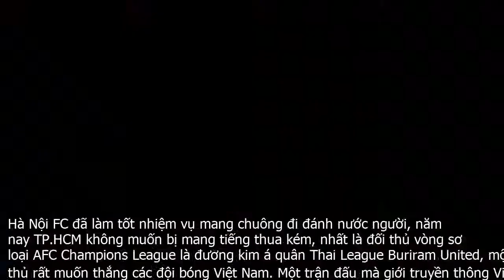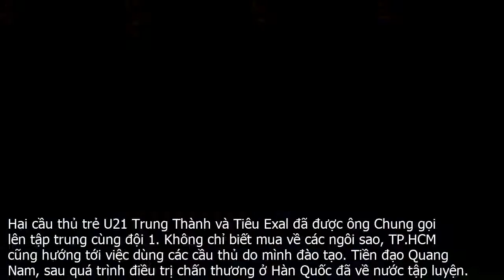Ông giáo ơi, bầu Thắng "chơi lớn" rồi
Thoạt tưởng thì nghĩ rằng ông bầu xứ Nghệ quyết chơi lớn theo kiểu  Thua ai thì thua, nhưng không thua bầu Hiển . Nhưng ngẫm đi, ngẫm lại, nếu chỉ loanh quanh ở V.League và Cúp quốc gia thì TP.HCM không cần bạo tay chi như thế. Cả trên băng ghế HLV lẫn cầu thủ đều được làm mới với cách làm rất riêng, bộ đôi Thắng   Chung đang khiến dư luận xôn xao.Vẫn còn người cận vệ già Lư Đình Tuấn nhưng sau khi gia hạn hợp đồng với HLV Chung Hae Soung, bầu Thắng đã ký hợp đồng với 2 tân trợ lý là Trần Minh Quang  thủ môn  và Nguyễn Ngọc Thọ. Trong đó, cựu thủ môn Trần Minh Quang có thời đã là đồng đội của Hữu Thắng tại đội tuyển quốc gia.Ông Chung đã có thêm 3 trợ lý mới. Ảnh HCMFCChưa hết, trong chuyến tìm quân ở châu Âu của ông Chung có ngay bản hợp đồng đầu tiên là HLV thể lực Javier. Để chuẩn bị cho mùa giải mới, việc đầu tiên là TP.HCM phải nhanh chóng tìm ngay về HLV thể lực. Ông bầu xứ Nghệ cho rằng ngoài lực lượng mỏng thì thể lực là điều khiến cho TP.HCM hụt hơi trong cuộc đua với gã nhà giàu Hà Nội tại V.League lẫn Cúp quốc gia.Trong chuyến đi châu Âu tuyển quân vừa qua ông Chung Hae soung đã đưa về HLV thể lực Javier, người từng từng có quãng thời gian làm việc ở câu lạc bộ Olympik Donetsk, đội bóng đang thi đấu tại Giải Ngoại hạng Ukraine.Hai bản hợp đồng còn lại có thể sẽ là Công Phượng và 1 trung vệ từng là thành viên của đội tuyển Hàn Quốc. Vấn đề của Công Phượng chỉ nằm ở giá chuyển nhượng đang có khoảng cách giữa người bán với người mua, dự kiến mọi việc sẽ được gút lại trong vài ngày tới.Đây là những quân bài để TP.HCM tham gia AFC Champions League cả góc độ chuyên môn lẫn quảng bá hình ảnh. CLB TPHCM tham dự đấu trường châu Á nên có 4 suất ngoại binh và ông Chung không thể bỏ qua cơ hội này.Lee Jung Soon  14  đang trên đường đến Việt Nam. Ảnh AP.Hà Nội FC đã làm tốt nhiệm vụ mang chuông đi đánh nước người, năm nay TP.HCM không muốn bị mang tiếng thua kém, nhất là đối thủ vòng sơ loại AFC Champions League là đương kim á quân Thai League Buriram United, một đối thủ rất muốn thắng các đội bóng Việt Nam. Một trận đấu mà giới truyền thông Việt Nam, Thái Lan không thể bỏ qua, thậm chí cả khu vực Đông Nam Á cũng sẽ săm soi.Nếu giành thắng lợi, thầy trò HLV Chung Hae seong sẽ đối đầu với đối thủ rất mạnh là Shanghai SIPG của Trung Quốc ở vòng play off cuối. Đây là đội bóng không tiếc tiền để đem về các ngôi sao 1 thời của bóng đá châu Âu là Hulk, Oscar và Marko Arnautovic. Đây là thời cơ không thể tốt hơn để quảng bá cho thương hiệu CLB và bóng đá Việt Nam.Điều này lý giải vì sao bầu Hữu Thắng không tiếc tiền dốc hầu bao để đem về các ngoại binh có chất lượng. Cái tên mà khán giả sân Thống Nhất đang quan tâm nhất chính là tiền đạo David N Gog, người từng có 3 mùa giải thi đấu cho CLB Liverpool. Mùa 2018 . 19 vừa qua, tiền đạo người Pháp này đầu quân cho CLB Honved  Hungary  nhưng không đáp ứng được kỳ vọng và được cho phép tìm bến đỗ mới.Phong độ của tiền đạo David N Gog sẽ không còn được như thời kỳ đỉnh cao thường được Lữ đoàn Đỏ sử dụng trong mùa 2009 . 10 và 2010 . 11. Nhưng nếu vượt qua được kỳ kiểm tra thể lực thì ngôi sao một thời của sân Anfield cũng là tên tuổi đáng xem tại AFC Champions League 2020.Đến giờ, khá nhiều người đã hiểu vì sao bầu Thắng đã không gia hạn hợp đồng với trung vệ Louis Epassi Ewonde, được cao là hậu vệ xuất sắc của V.League. Đơn giản là sân chơi AFC Champions League, TP.HCM cần có những trung vệ có đẳng cấp hơn.Nhìn cái cách tuyển binh của HLV Chung Hae Soung thì thấy họ ưu tiên các cầu thủ có kinh nghiệm chinh chiến lẫn những cầu thủ tiềm năng. Nếu như tiền vệ Võ Huy Toàn từ SHB Đà Nẵng và hai hậu vệ Lê Đức Lương – Lê Văn Sơn mượn từ HAGL đều đã có những năm tháng làm mưa, làm gió ở V.League thì vua phá lưới hạng Nhất Nguyễn Xuân Nam từ Phố Hiến là của đề dành.Tậu HLV thể lực Javier để TP.HCM quyết chơi lớn. Ảnh HCMFCHai cầu thủ trẻ U21 Trung Thành và Tiêu Exal đã được ông Chung gọi lên tập trung cùng đội 1. Không chỉ biết mua về các ngôi sao, TP.HCM cũng hướng tới việc dùng các cầu thủ do mình đào tạo. Tiền đạo Quang Nam, sau quá trình điều trị chấn thương ở Hàn Quốc đã về nước tập luyện.Trong khung gỗ Thành Thắng đang là cái tên tạo sự tin tưởng cho BHL, nhưng TP.HCM vẫn móc hầu bao 7 tỷ đồng cùng mức lương đãi ngộ 40 triệu đồng . tháng để đưa thủ môn quốc dân Tiến Dũng về sân Thống Nhất.Nhìn thủ môn Văn Công của Hà Nội khi chiến đấu cả 3 mặt trận đã bị chấn thương cuối mùa bóng thì người ta hiểu cần một thủ môn dự bị có đẳng cấp. Là những người có nghề nên bầu Thắng và ông Chung chắc đã tìm được tiếng nói chung cho thủ môn chuyên ngồi ghế dự bị có thành tích tốt nhất Việt nam từ trước đến nay.Không ồn ào, nhưng bộ đôi Thắng   Chung đang lắp dần những mảnh ghép cho đội bóng TP.HCM cho 3 mục tiêu của mùa giải mới. CLB TPHCM thực sự rất